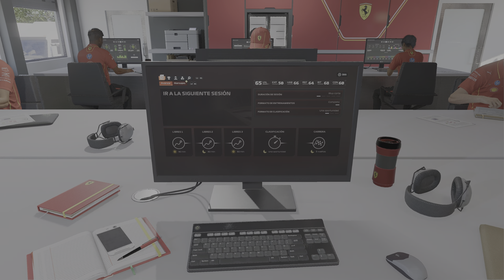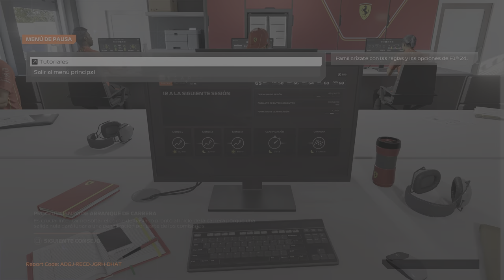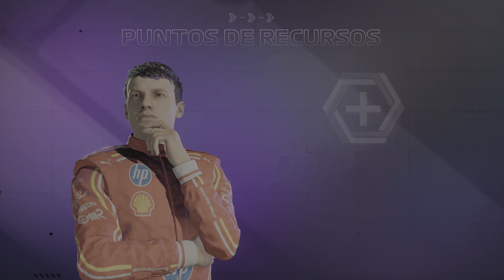Prueba Gratuita: F1 24 Season 4 CHAMPION'S LEGACY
Modo Carrera, Tutorial y Carrera GP Bahréin